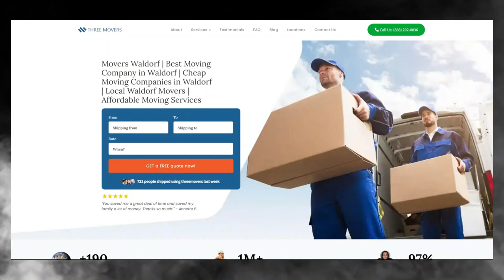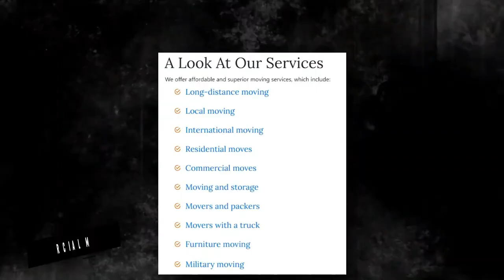Trusted Waldorf Packing Services | Safe and Secure Waldorf Storage | Moving Insurance Explained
Gain valuable information on Waldorf moving companies in our authoritative blog post!

🚚 Welcome to Three Movers - Your Premier Moving Solution in Waldorf, Maryland! 🚚

🌟 Searching for the Best Moves in Waldorf? Look no further! Three Movers is your go-to moving company for a seamless and stress-free relocation experience. 🌟

🏡 Why Choose Three Movers?
At Three Movers, we pride ourselves on delivering top-notch moving services tailored to meet the unique needs of Waldorf residents. Our team of skilled and experienced movers is dedicated to ensuring a smooth transition to your new home.

👷‍♂️ Professional Team:
Our highly trained and courteous team of movers is committed to providing exceptional service. From packing to loading and unloading, we handle every aspect of your move with precision and care.

🚛 Full-Service Moving:
Whether you're moving within Waldorf or across the state, Three Movers offers comprehensive moving solutions. We handle residential and commercial moves, ensuring your belongings reach their destination safely.

📦 Packing Services:
Worried about the packing process? Let Three Movers take care of it for you! Our expert packers use high-quality materials to secure your items, ensuring they arrive in perfect condition.

🏠 Residential Moves:
Moving to a new home in Waldorf? Three Movers specializes in residential moves, ensuring a stress-free transition for you and your family. We handle your belongings with care, making sure everything arrives intact.

🏢 Commercial Moves:
Relocating your business? Three Movers is equipped to handle commercial moves of all sizes. Our efficient team ensures minimal downtime, allowing you to get back to business quickly.

🔒 Secure Storage Solutions:
Need temporary storage during your move? Three Movers provides secure storage options to safeguard your belongings until you're ready for them.

📍 Waldorf, Maryland:
Situated in the heart of Maryland, Waldorf is a charming city known for its rich Cajun culture, picturesque landscapes, and Waldorf community. As your trusted local movers, Three Movers understands the unique aspects of navigating Waldorf's neighborhoods, making your move a breeze.